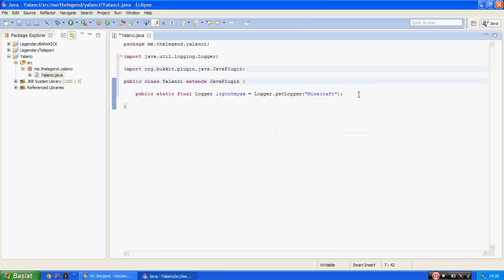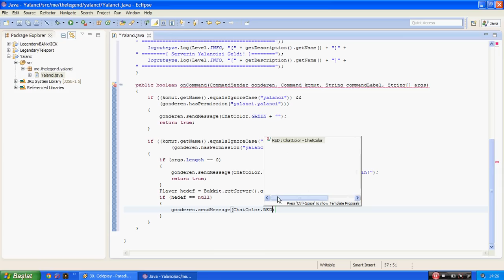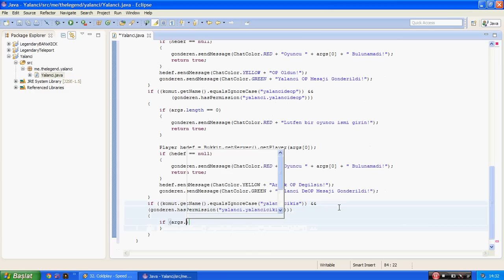Minecraft Plugin Kodlama - Yalanci - 1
Bukkit Plugin Kodlama - Yalanci
Merhaba arkadaşlar. Yeniden farklı bir plugin/plugin yapım videosu ile beraberiz.
Pluginin yapım aşaması baştan sona video kaydı altına alınmıştır.
İzleyerek plugin kodlama hakkında küçük bilgiler edinebilir, kendi plugininizi oluşturabilirsiniz.

Yalanci Hakkında:
Bu plugin adı üstünde yalancıdır. Bir oyuncuyu sunucuya girmiş gibi gösterebilir, çıkmış gibi gösterebilir, op yapmış gibi gösterebilir, op yetkisini almış gibi gösterebilir. Fakat bunların hepsi yalandır. Bu plugin ile oyuncularınızla arkadaşlarınızla eğlenebilir, onları bozabilirsiniz.
Bukkit Plugin Kodlama serisinin devamı gelicektir. Takipte kalın.
İyi seyirler.